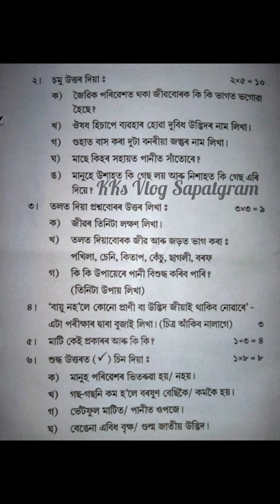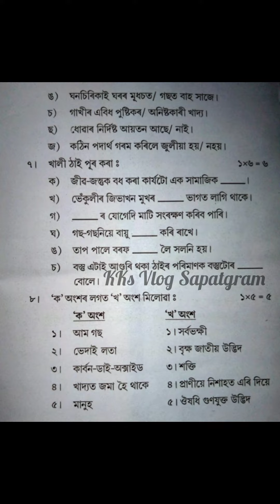তৃতীয় শ্ৰেণীৰ বিজ্ঞান আৰু সাধাৰণ জ্ঞান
২০২১ আৰু ২০২২ চনৰ ছয়মাহিলী পৰীক্ষাৰ প্ৰশ্ন কাকত